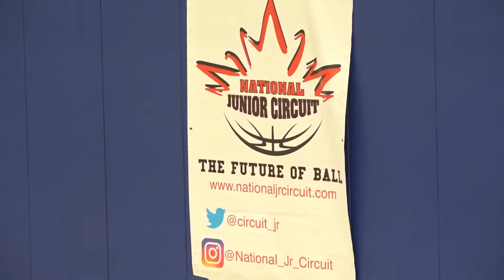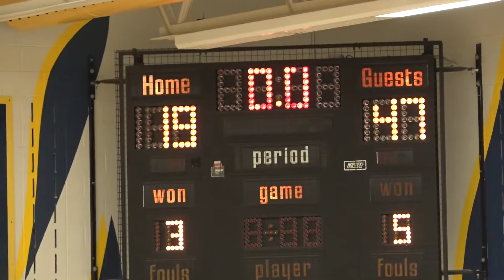NJC 2020 | session 1 | king's christian vs. st. francis xavier